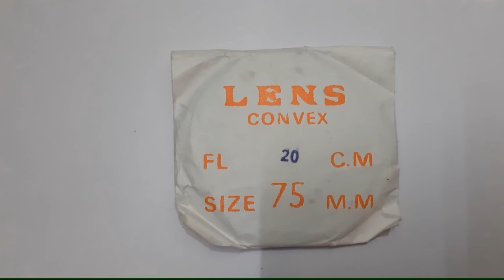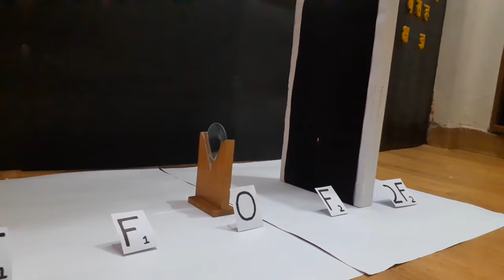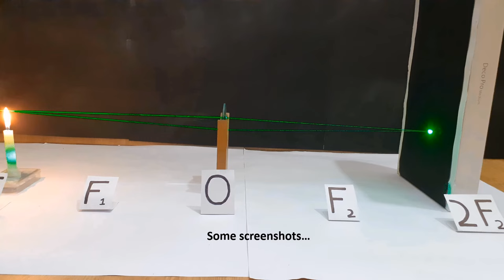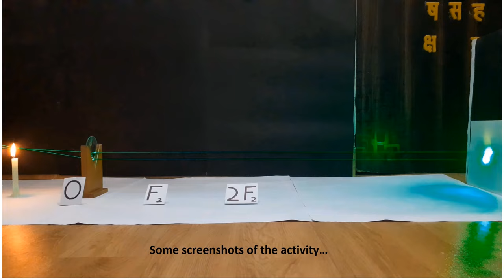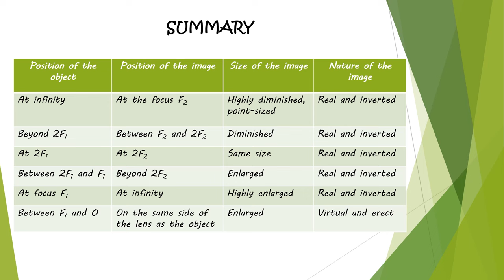Image formation by convex lens using Laser beams || By Vinod Avnish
Video by Vinod Avnesh
Vinod Avnesh YouTube Channel
Vinod Avnish